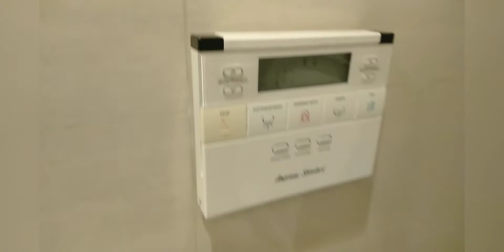นัดยื่นวีซ่าเยอรมันที่ตึกจามจุรี และรีวิว ห้องพักที่กรุงเทพ แมนดารินโฮเต็ล ช่วงนี้ห้องพักราคาถูกมาก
นัดยื่นวีซ่าเยอรมัน